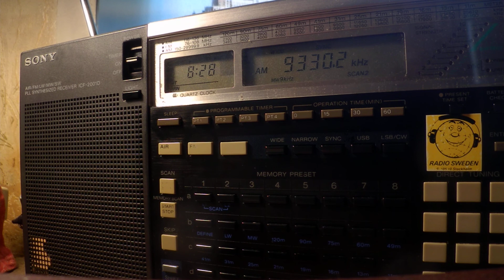08 03 2020 WBCQ 6 relay World's Last Chance Radio in Portuguese to Portugal 0826 on 9330 Monticello